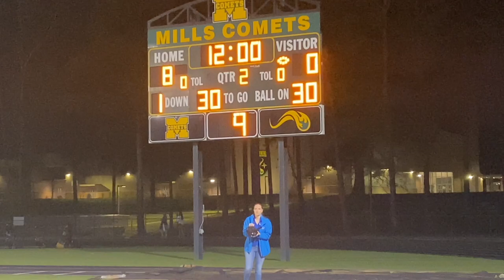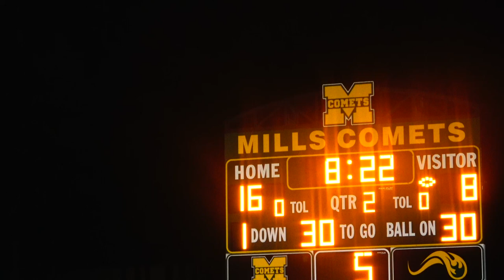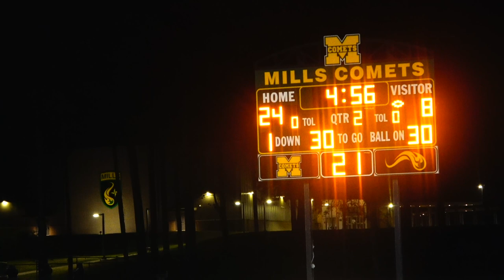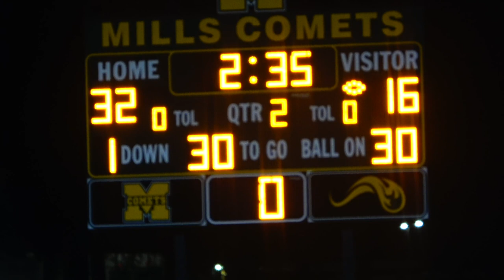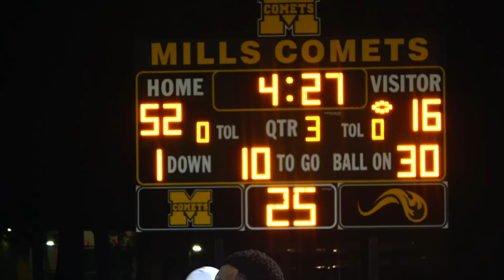LR Mills vs Central Arkansas Christian (CAC) ; |Star Watch Jabrae Shaw 0